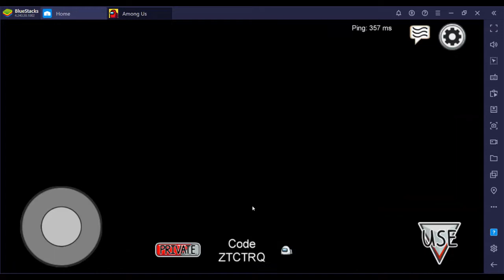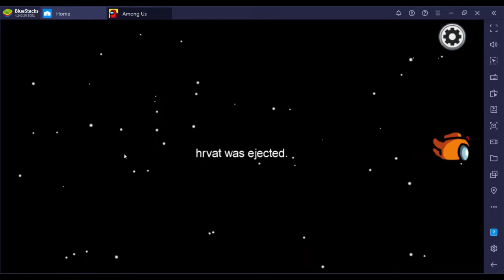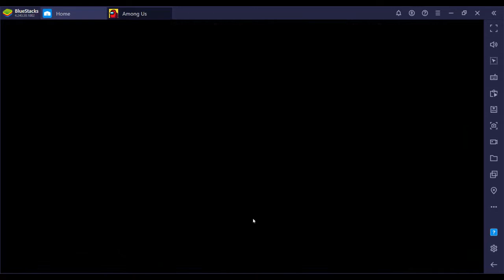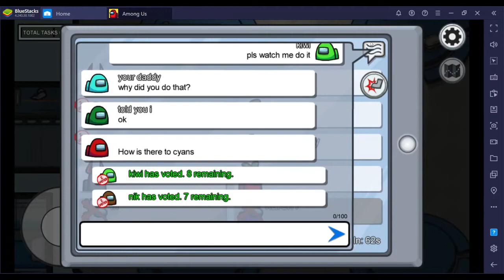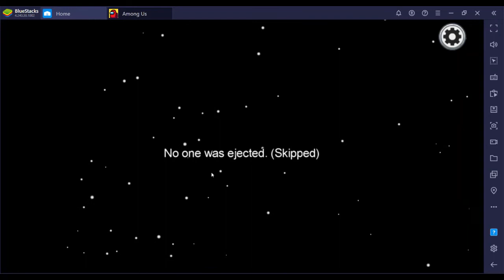DEFEATED BY IMPOSTER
THIS IS MY CHANNEL GAMEZ ZONE

hey guys this is my fourth video in this channel.
This game is called Among us you can easily install this game anywhere.
when you are using apple devices you can download this game from app store and when using android you can install this from play store.
And when using laptop you can install from bluestacks, play store, or in microsoft store..